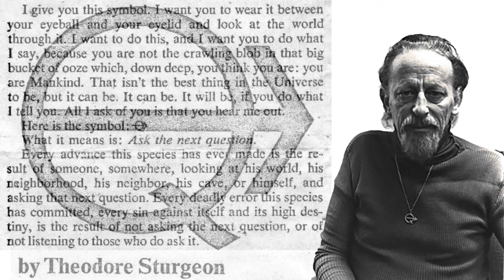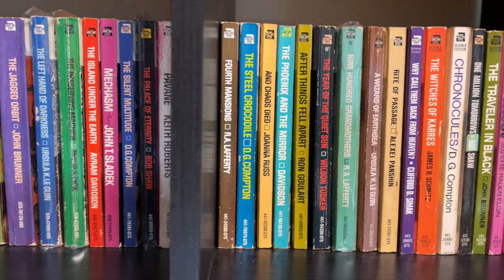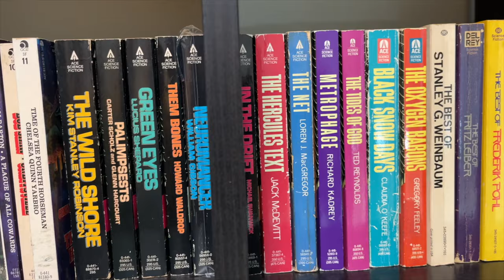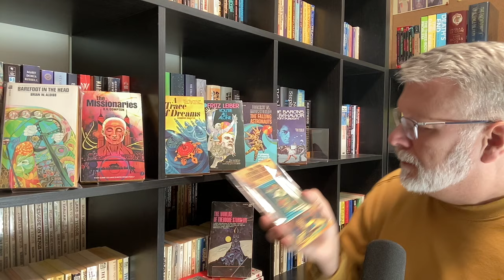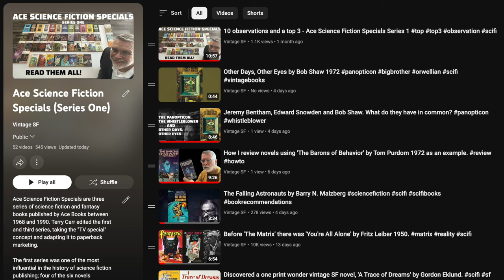Completed the 46 books in the Ace Specials and Apocrypha! 'The Worlds of Theodore Sturgeon' 1972